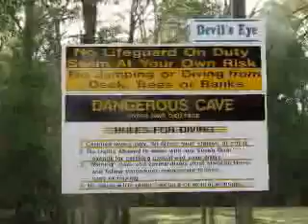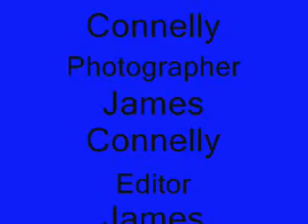Worm hole Spring break 09 Devils system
cave diving devils system FL Solo